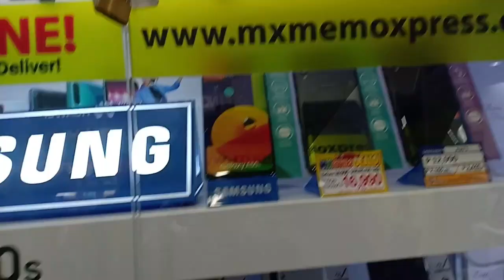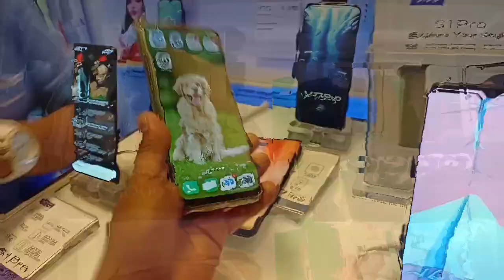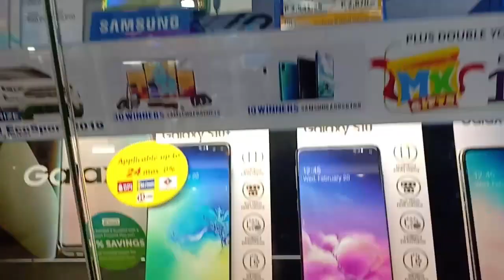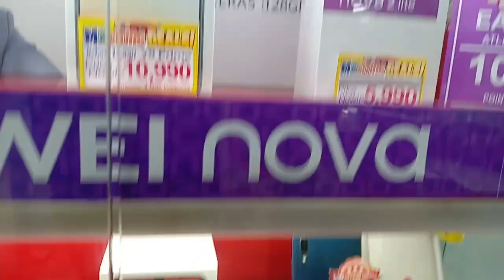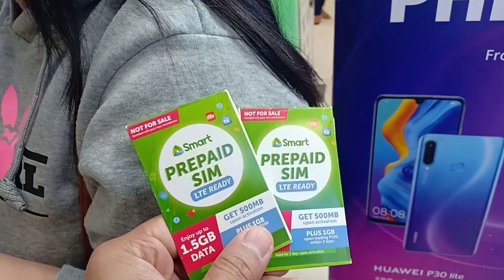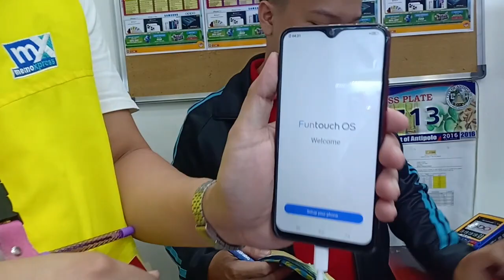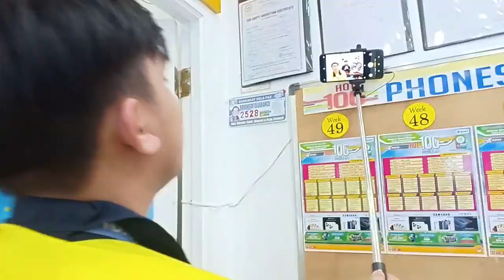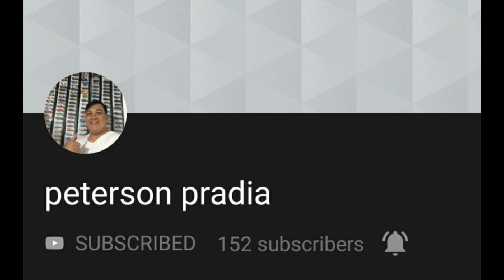VIVO Y11 PANG MASA NA CELLPHONE | ANTIPOLO VLOG#67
wazzup mga sadik pang masa na cellphone ba hanap nyo?

vivo y11 specs and price philippines
vivo y11 vs oppo a5s
vivo y11i
vivo y11 case
vivo y11 color
vivo y11 specs
vivo y11 antutu benchmark score
vivo y11 android version
vivo y11 about phone
vivo y11 android 10
vivo y11 accessories
vivo y11 available color
vivo y11 antutu benchmark
vivo y11 and y12
vivo y11 all colors
how to screenshot a vivo y11
how to reset a vivo y11 phone
vivo y11 blue
vivo y11 brand new
vivo y11 battery
vivo y11 battery mah
vivo y11 blue color
vivo y11 benchmark
vivo y11 battery online purchase
vivo y11 bangladesh price
vivo y11 bd price
vivo y11 back cover
vivo y11 camera features
vivo y11 chipset
vivo y11 camera shots
vivo y11 colors
vivo y11 comments
vivo y11 camera specs
vivo y11 c
vivo y11 dark mode
vivo y11 details
vivo y11 dual camera
vivo y11 durability
vivo y11 disassembly
vivo y11 description
vivo y11 disadvantages
vivo y11 display price
vivo y11 display
vivo y11 dead after flash
vivo y11 d
vivo y11 d price in malaysia
bao da vivo y11
vivo y11 edl point
vivo y11 earphone
vivo y11 external storage
vivo y11 earphone price
vivo y11 exchange offer
vivo y11 edl mode
vivo y11 ear speaker not working
vivo y11 expandable memory
vivo y11 emmc pinout
vivo y11 ear speaker ways
vivo y11 full specs
vivo y11 features and specifications
vivo y11 feedback
vivo y11 freebies
vivo y11 full specs and price philippines
vivo y11 fast charging
vivo y11 full screen
vivo y11 flash file
vivo y11 gsmarena
vivo y11 ghz
vivo y11 gaming test
vivo y11 gsm
vivo y11 gb
vivo y11 gaming performance
vivo y11 good for gaming
vivo y11 gpu
vivo y11 gaming review
vivo y11 gsmarena 2019
vivo g y11
vivo y11 how much
vivo y11 hard reset
vivo y11 how to insert sim card
vivo y11 hard case
vivo y11 how to reset
vivo y11 home credit
vivo y11 how to screenshot
vivo y11 headset
vivo y11 hard reset key
vivo y11 hd wallpaper
vivo y11 inches
vivo y11 images
vivo y11 info
vivo y11 information
vivo y11 inside the box
vivo y11 is good
vivo y11 issue
vivo y11 installment
vivo y11 image
vivo y11 internal storage
vivo y11 jelly case
vivo y11 jade green color
vivo y11 jaymart
vivo y11 jumia
vivo y11 jio sim support
vivo y11 charging jumper
vivo y11 charging jumper solution
vivo y11 charging jumper image
vivo y11 mic jumper
vivo y11 charging jumper ways
vivo y11 keyboard
vivo y11 ka price
vivo y11 ka rate
vivo y11 ki battery
vivo y11 kimat
vivo y11 ki kimat
vivo y11 kitne ka hai
vivo y11 kelebihan dan kekurangan
vivo y11 ki pakistani price
vivo y11 ki battery price
vivo y11 lcd
vivo y11 lte
vivo y11 launch date
vivo y11 latest price
vivo y11 lcd replacement
vivo y11 lcd price
vivo y11 launch date in philippines
vivo y11 latest version
vivo y11 language settings
vivo y11 l
vivo y11l price
vivo y11 model
vivo y11 mrt
vivo y11 model number
vivo y11 made in
vivo y11 model 1906
vivo y11 mineral blue
vivo y11 megapixel
vivo y11 mall price philippines
vivo y11 mobile price
vivo y11 mobile
vivo y11 no headset
vivo y11 notification light
vivo y11 new model
vivo y11 new
vivo y11 new mobile
vivo y11 new price
vivo y11 network problem solution
vivo y11 new phone
vivo y11 nfc
vivo y11 new version update
vivo y11 os
vivo y11 original price